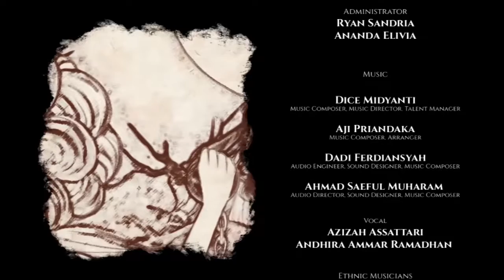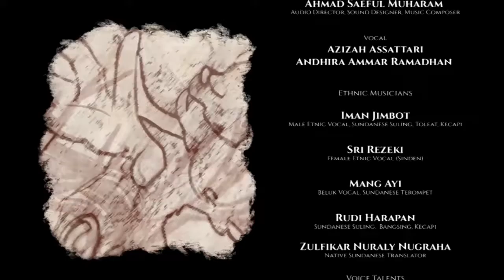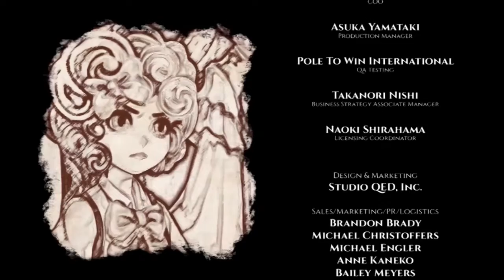Ghost Parade (Nintendo Switch) Part 7 of 7: The Burning Forest & Suri's Home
Ghost Parade for Nintendo Switch.
There’s something spooky in the woods... And it needs your help!
Your walk home takes an other-worldly turn as you become lost in a dark, mysterious forest. Join a mystical battle to protect the supernatural inhabitants from those who are trying to level their home for profit. Team up with 30 ghostly companions – each one lending its unique magical ability to help you on your way. Explore beautifully realized environments in this spine-tingling scrolling action adventure brimming with surprises and original character designs. Working together, everyone has a ghost of a chance to safely make it home.
Nintendo Switch gameplay. Genre: Platformer, Adventure, Action. E10+ - Everyone 10+
• Ghost Parade.  Enjoy the videos!

MagneonGames.